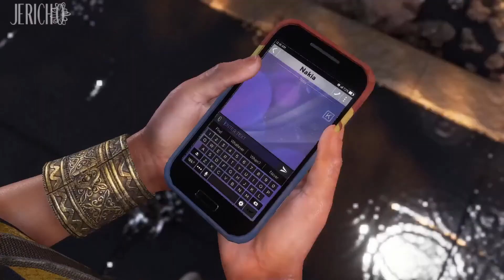Let's Play Marvel's Avengers .03 - Rope Burns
So look, I don't care how big you can make your hand.  The fact of the matter is that if you use your bare hand to slide down a rope at high speed you're gonna get rope burns.  They're gonna hurt.  In fact they may hurt more with giant hands cause it's more hand to burn.

Marvel's Avengers is an action brawler style gameplay meets a looter shooter genre.  Smash stuff as the Hulk, take down opponents with deft melee skills as Black Widow, or just throw a giant glowing hammer through a a tank as Thor.  Then, when all the badguys are beat down collect that sweet, sweet loot so you can get even MORE powerful!  Excelsior!

Marvel's Avengers is developed by Crystal Dynamics.
Thank you for making an amazing game!